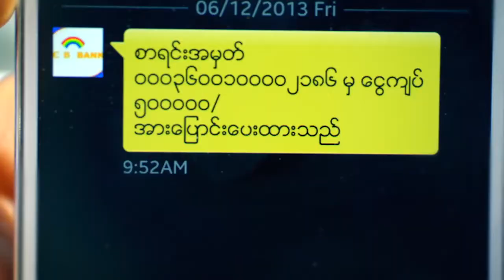ေက်ာင္းသားေတြကို ဘဏ္ပညာ သင္ေပးတယ္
အမ်ိဳးသားစီမံခန္႔ခြဲမႈပညာ ဒီဂရီေကာလိပ္က Business Management ေက်ာင္းသားေက်ာင္းသူေတြအတြက္ CB Bank က ႏွစ္လတာ အလုပ္သင္ကာလ သတ္မွတ္ၿပီး ဘဏ္လုပ္ငန္းဆိုင္ရာ သင္တန္းေပးတာေတြ ျပဳလုပ္ေပးခဲ့ပါတယ္။